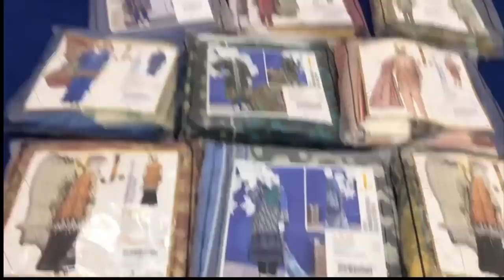Ramadan Recipes, Quick Iftar Recipes , 2 ND Give Away